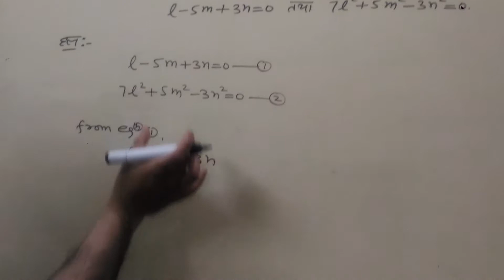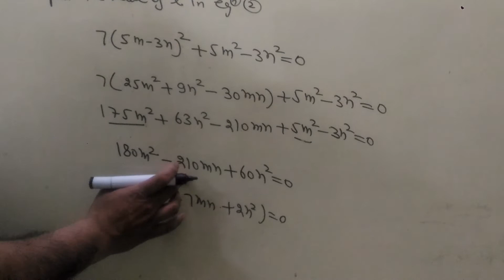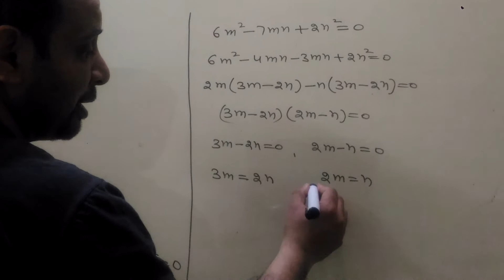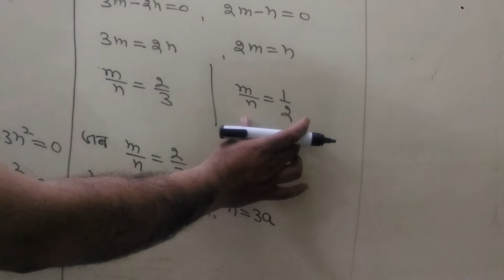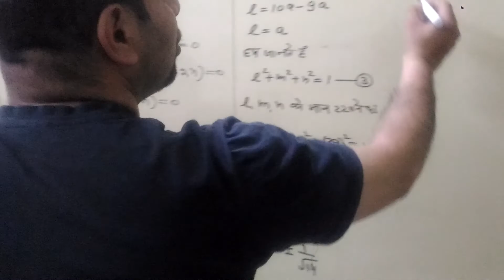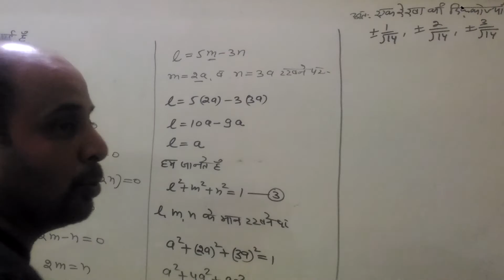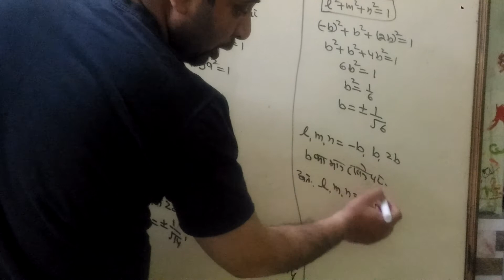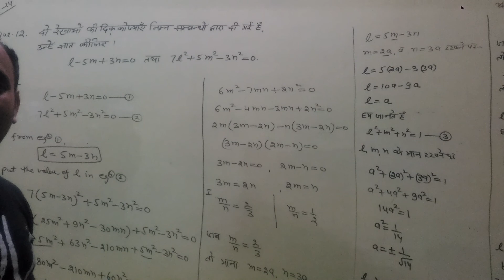Class 12 maths Bser ( Vividh 14. Que. No. 12)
Maths by Pradeep Soni